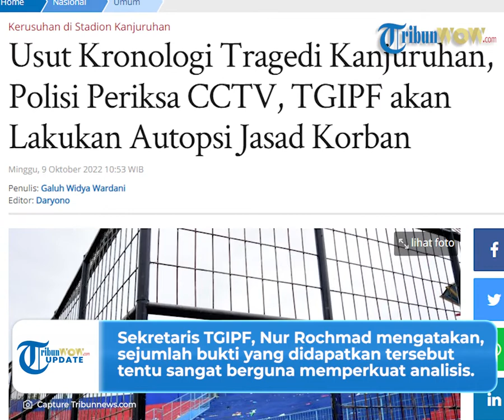Polisi Usut Tuntas Tragedi Kanjuruhan, TGIPF Temukan CCTV dan akan Lakukan Autopsi Jasad Korban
TRIBUN-VIDEO.COM- Kadiv Humas Polri Irjen Dedi Prasetyo akan mengusut kronologi yang menewaskan ratusan korban jiwa pada tragedi Kanjuruhan yang terjadi sejak Sabtu (1/10/2022).

Sementara itu, Tim Gabungan Independen Pencari Fakta (TGIPF) telah menemukan bukti penting berupa CCTV yang berada di area stadion.

Selain itu, TGIPF juga akan melakukan autopsi pada jasad korban yang meninggal dunia pasca pertandingan Arema FC vs Persebaya Surabaya.

Tim TGIPF melakukan autopsi untuk mencari bukti terkait yang menjadi penyebab ratusan korban meninggal dunia dalam tragedi Kanjuruhan, Sabtu (1/10/2022).

Dikutip dari Tribunnews.com, Anggota TGIPF, Doni Monardo mengatakan, pelaksanaan autopsi tersebut juga akan mengajak sejumlah pakar.

Seperti, pakar bidang kedaruratan turut dilibatkan lantaran untuk menginvestigasi kematian ratusan korban.

"Jadi intinya kami adalah ingin mencari sebanyak mungkin bukti-bukti yang mengarah kepada proses terjadinya kematian, ada rencana autopsi (korban)," ujar Doni.

"Karena kita semua tahu, berawal dari kematian inilah kami berusaha untuk bisa mendapatkan data-data," sambungnya.

Dalam rangka mengusut tragedi Kanjuruhan, TGIPF juga telah menemukan berbagai alat bukti penting berupa CCTV yang berada di area stadion.

CCTV tersebut memberikan gambaran yang lebih jelas pada saat terjadi kerusuhan kala itu.

Selain itu, TGIPF juga berhasil mengumpulkan video-video yang menggambarkan sejumlah detail kejadian di berbagai titik.

Sekretaris TGIPF, Nur Rochmad mengatakan, sejumlah bukti yang didapatkan tersebut tentunya sangat berguna untuk memperkuat analisis terkait tragedi Kanjuruhan.

"Berbagai alat bukti penting yang kami dapatkan ini nantinya akan memperkuat dan mempertajam analisis kami," ungkap Doni.

Sehingga insiden Kanjuruhan dapat terungkap secara menyeluruh.

"Sehingga peristiwa Kanjuruhan ini dapat kami ungkap secara menyeluruh dan independen," jelasnya.

Sementara itu, Kadiv Humas Polri Irjen Dedi Prasetyo menyatakan, korban tragedi Kanjuruhan mencapai 705 orang.

Sejumlah 131 dari total korban tersebut dinyatakan meninggal dunia dan sisanya 574 orang hanya luka-luka.

"Jumlah total korban 705 orang, terdiri dari korban meninggal dunia 131 orang, jumlah korban luka 574 orang," ungkap Dedi.

Sebanyak 574 korban tersebut, 506 orang mengalami luka ringan, 45 luka sedang, dan 23 lainnya mengalami luka berat.

Adapun 36 orang di antara mereka, kini masih menjalani perawatan intensif di rumah sakit.

Dedi menuturkan, data tersebut berdasarkan dari hasil konsolidasi yang telah dilakukannya bersama pemerintah Malang dan dengan rumah sakit terkait.

(Tribun-Video.com/Tribunnews.com).

Artikel ini telah tayang di Tribunnews.com dengan judul Usut Kronologi Tragedi Kanjuruhan, Polisi Periksa CCTV, TGIPF akan Lakukan Autopsi Jasad Korban,

Vp: Mahfud Cahyo